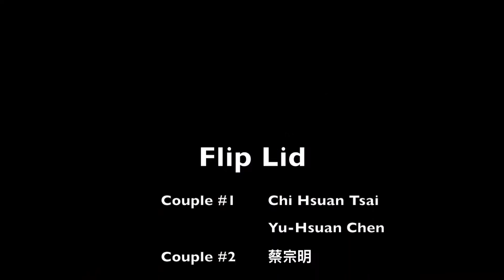Taipei Comp & Show Course - Shorty George & Ira Ishchuk - "Flip Lid" Group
Comp & Show: Intermediate & advanced level students joined the course with a partner. Students learned some elements of how to modify their dancing for show and competition.

In this 4 class series: Shorty George & Ira Ishchuk focused on having students create their own choreographies, using the instructors' experience to improve the quality. They taught classic routine examples, their own concepts & ideas, & their training methodology to create a high quality show.